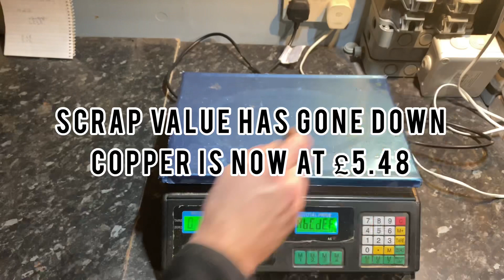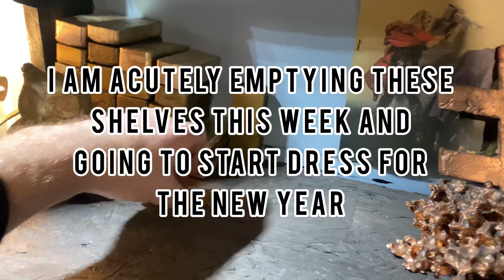Stripping electrical sockets and melting brass and copper (asmr)